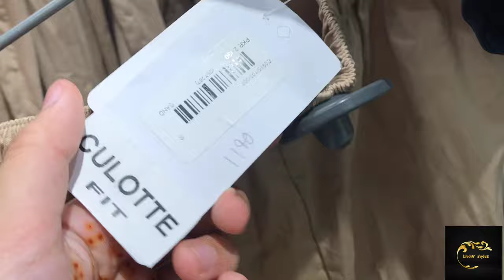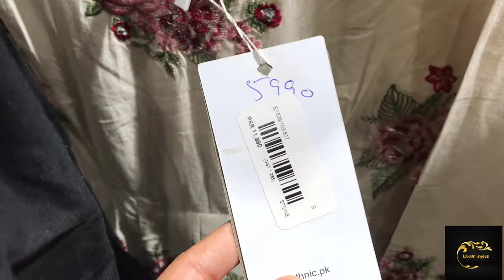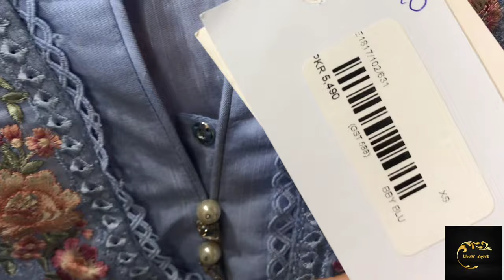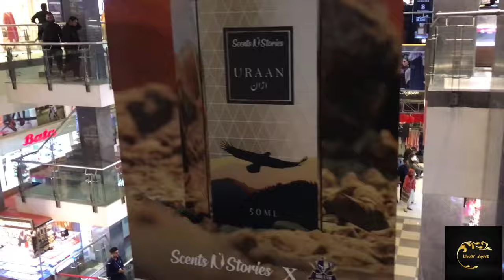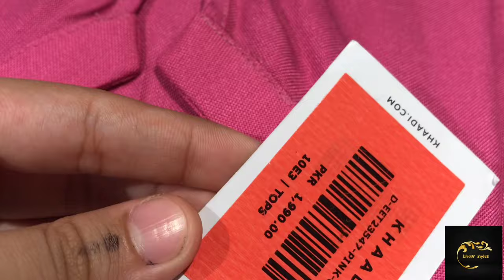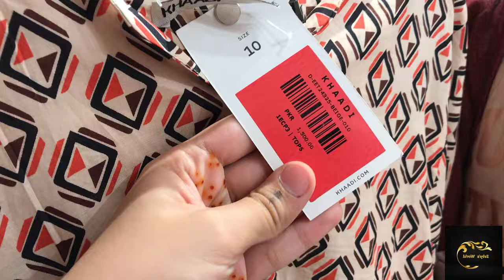Atrium Mall Karachi_Fancy Dress,Eid Collection, Designer Wear_Low Price Shopping_Local Mall Pakistan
Today I visit Atrium Mall Saddar Karachi

Cover Topics:
Madina City Mall Saddar Karachi
Madina City Mall
cheap Shopping
Local Market
Fancy dresses
Stitched Kurti
mayo Dresses
 Cheapest Jewellery
girls &boys watches
Embroidery Suit
Chiffon Bnarsi
Designer Suit
Shopping in Karachi
online shopping
shrary ghrary
home appliance
heels & sendals
Affordable shopping
hand Bags
School Bags
bridal Clutch
Stitched fancy dress
Lawn sute
Shanil Shawl
Shanil fancy Dresses
Lilan Dress
hand Breclet
jummy ki sale
Bridal Long Maxi
bridal lehenga
lawn khaddi dress
Daily Vlog
Shopping vlog
Gulf Mall
Millennium Mall
Information Vlog
Madina City Mall
Cliff shopping Mall
Gulf shopping Mall
Atrium Mall
Tariq road
Atrium Mall
Madina City Mall

Adress

Atrium Mall Saddar Karachi

watch Al Madni Mall complete video ,
footwear,maxi, readymade Dress, jewellery,bags

watch Tariq Road Complete video Fancy heels, dresses,bags, clutch & jewellery